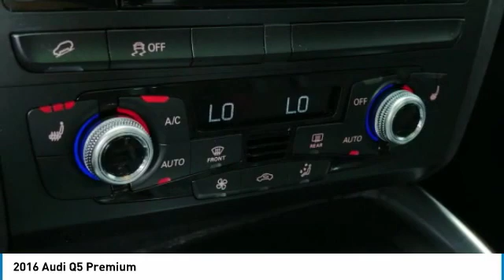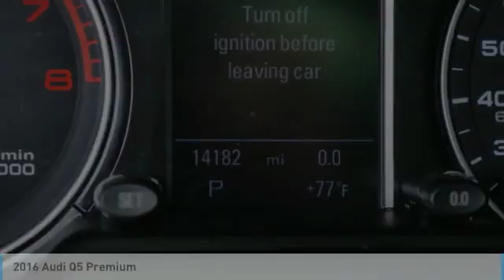2016 Audi Q5 Premium Minnetonka Minneapolis Wayzata,MN 4977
Sears Imports
13500 Wayzata Blvd

Coming Soon! Contact Jon Kutsch for details***  3-Step Heated Front Seats, Audi Connect w/Online Services, Audi MMI Navigation Plus, Color Driver Information System w/Trip Computer, Fine Grain Ash Natural Brown Wood Decorative Inlay, Heated door mirrors, High intensity discharge headlights: Xenon plus, Power Liftgate, Power moonroof, Radio: MMI Navigation Plus System, Roof rack, Spoiler. Recent Arrival! Odometer is 15467 miles below market average! Clean CARFAX. 20/28 City/Highway MPGbrbrbrCARFAX One-Owner. Awards:br  * 2016 IIHS Top Safety Pick+ 2016 Audi Q5 2.0T Premium quattro